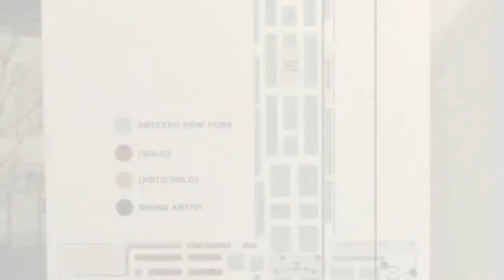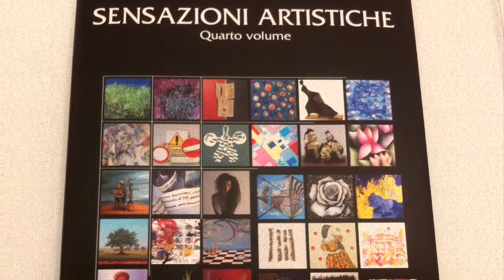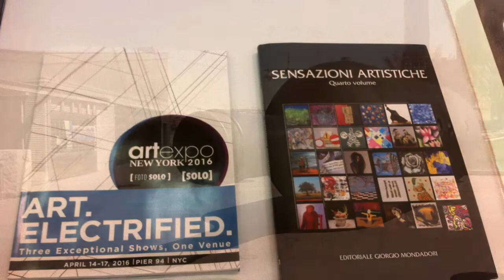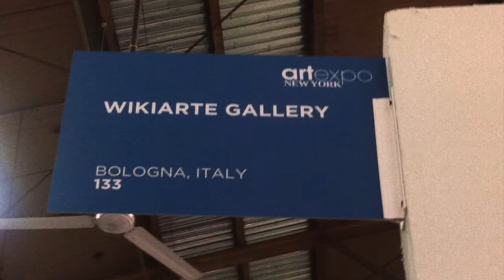Galleria Wikiarte Expo New York 2016